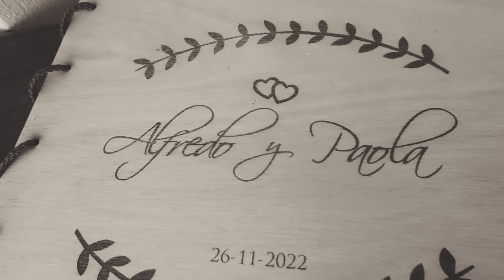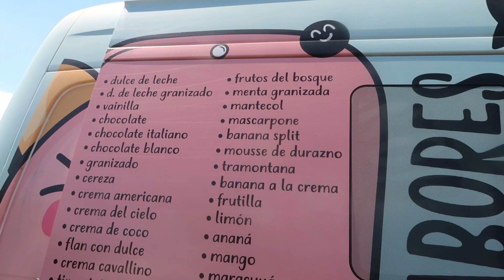COMO ES UNA BODA EN ARGENTINA 🇦🇷 NOS INVITAN A UN CASAMIENTO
Os enseñamos como es una boda en Argentina. Vamos a un casamiento en Salta y justo ese dia juega Argentina en el mundial